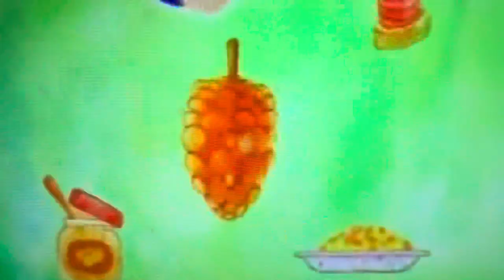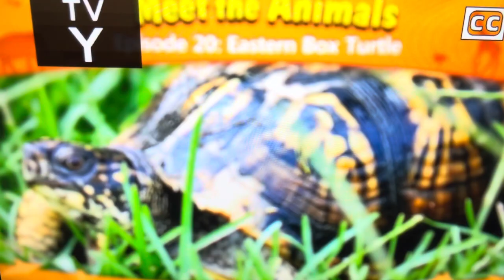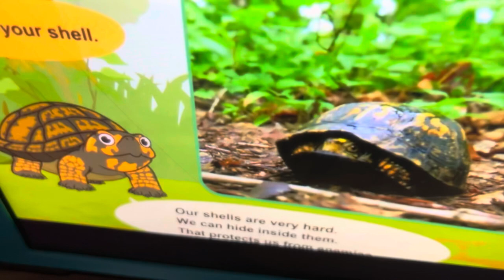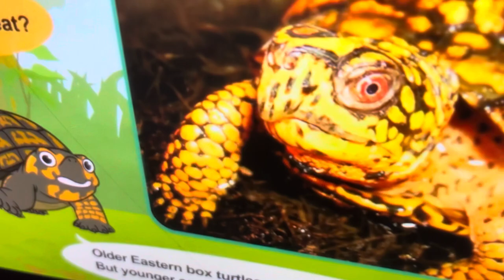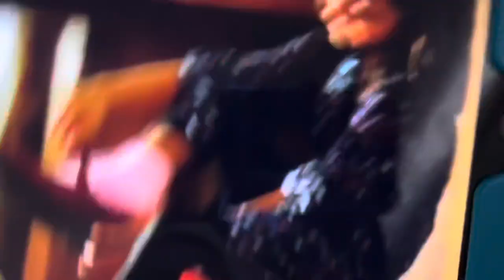Meet the Animals Eastern Box Turtle